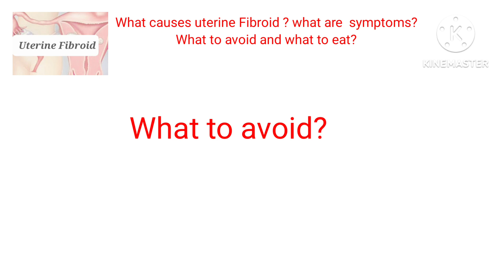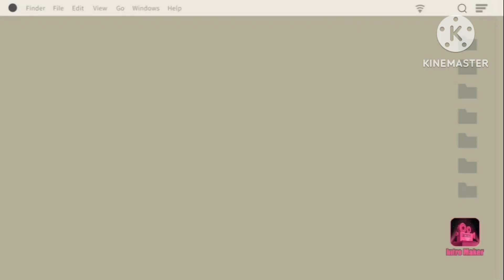what are the main causes of "Uterine Fibroids | Symptoms| What to avoid and what to eat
Hello friends,

What is Uterine fibroid?

Cysts developed in the uterus are called non-cancerous uterine fibroids.

The main cause of fibroid is still unknown,
but many studies suggest that high amounts of estrogen hormone increase the risk of fibroids.

women suffering from uterine fibroids had a history of eating unhealthy food.

sugar and saturated fat also increase estrogen levels in the body.

Symptoms of Uterine Fibroid :
1)Long period cycle,
2)Pelvic Pain,
3)heavy bleeding,
4)Irregular menstruation,
5)Infertility.

Eat food which contains omega-3 fatty acids, vitamin D, vitamin E, vitamin C, vitamin B12, iron and zinc.

Packed food, alcohol, smoking, white sugar, saturated fat etc.

Sangita Chaubey.